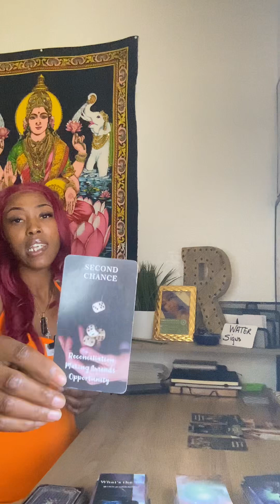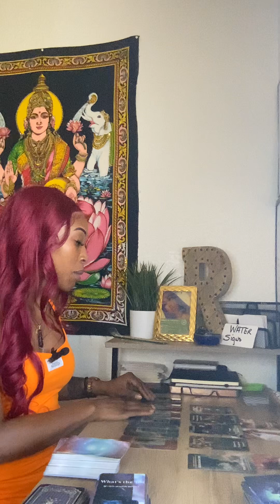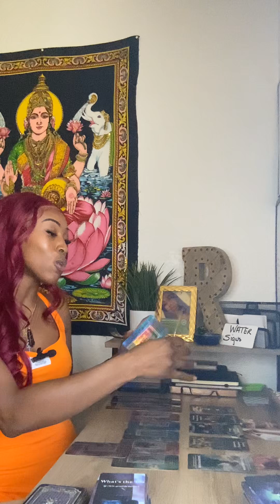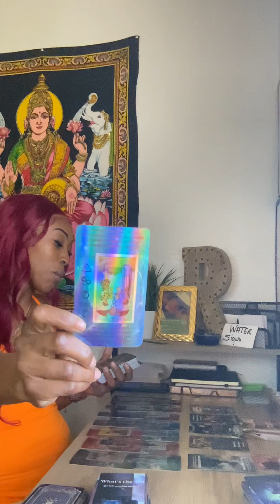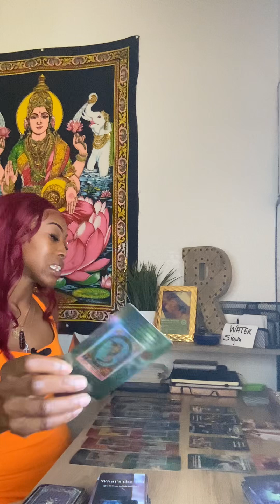-WATER🌊♋️♓️♏️HUGE EYE OPENER/NEAR DEATH EXPERIENCE🚨 2ND CHANCE 2 LIVE! KARMIC IS EXTREMELY BITTER🚩💥